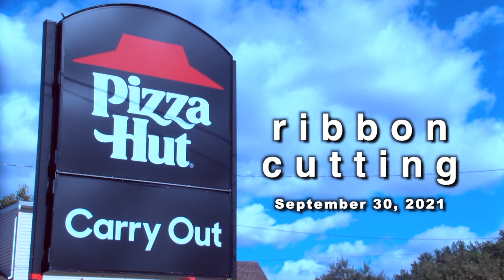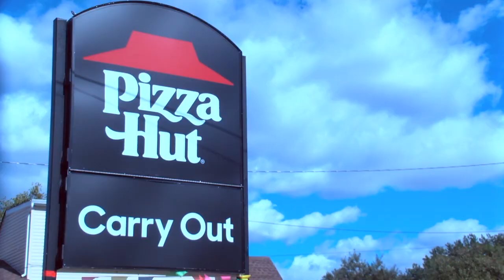Ribbon Cutting: Pizza Hut, September 30, 2021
Ribbon Cutting: Pizza Hut